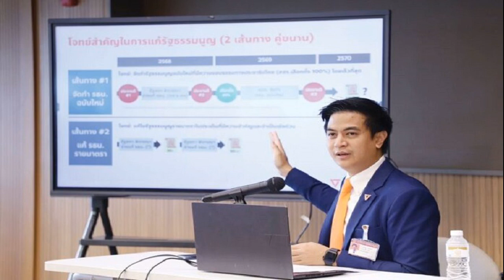บีบหัวใจ สวดคืนสุดท้าย อ๋อม อรรคพันธ์ แม่ของดาเรีย ร่ำไห้เคาะโลงบอกลาลูกเขย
27 ก.ย. 2567
13:48 น.
บีบหัวใจ สวดคืนสุดท้าย อ๋อม อรรคพันธ์ พ่อแม่ของดาเรีย เชฟรุก ภรรยา ร่ำไห้ไม่หยุด เคาะโลงบอกลาลูกเขยครั้งสุดท้าย

เมื่อเวลา 18.30 น. วันที่ 26 ก.ย. 67 ที่ ศาลา 10 วัดธาตุทอง พระอารามหลวง กรุงเทพมหานคร ในงานสวดพระอภิธรรม ‘อ๋อม อรรคพันธ์ นะมาตร์’ พระเอกชื่อดัง ที่จากไปอย่างสงบ ในวัย 39 ปีเมื่อวันที่ 22 ก.ย. 67 ที่ผ่านมา หลังจากต่อสู้อาการป่วยโรคมะเร็งกล้ามเนื้อหัวใจตลอดระยะเวลากว่า 2 ปี ท่ามกลางความเศร้าโศกเสียใจของคนในครอบครัว เพื่อนในวงการ และแฟนละครเป็นอย่างมาก

สำหรับพิธีสวดพระอภิธรรมในคืนที่ 5 ซึ่งเป็นคืนสุดท้าย โดยมี เป๊ก สัณณ์ชัย – ธัญญ่า ธัญญาเรศ เองตระกูล, เตอร์ ปริยะ – กีต้าร์ ศิริพิชญ์ วิมลโนช, ซี-ศิวัฒน์ โชติชัยชรินทร์, เอมี่ กลิ่นประทุม และน้องๆ เพื่อนๆ เป็นเจ้าภาพ
ผู้สื่อข่าวรายงานบรรยากาศภายในวัดยังเต็มไปด้วยความโศกเศร้า โดยในวันนี้มีคุณพ่อคุณแม่ของ ‘ดาเรีย เชฟรุก’ ภรรยาของ อ๋อม เดินทางมาร่วมงานศพคนรักของลูกสาวในคืนสุดท้าย
ขณะที่ ดาเรีย พาคุณแม่ไปเคาะโลงพูดคุยบอกลาลูกเขย คุณแม่ของดาเรียถึงกับร่ำไห้ไม่หยุด ทำเอาคนที่เห็นภาพนั้นสะเทือนใจเป็นอย่างมาก
ซึ่งในวันนี้มีคนในวงการบันเทิงมาร่วมอาลัยไม่ขาดสาย อาทิ เป๊ก สัณณ์ชัย – ธัญญ่า ธัญญาเรศ เองตระกูล, เอมี่ กลิ่นประทุม, พอร์ช ศรัณย์ ศิริลักษณ์, กีต้าร์ ศิริพิชญ์ วิมลโนช, แก้มบุ๋ม ปรียาดา, แม่ลี ศริญญา สิทธาไชย, ซัน พิชยดนย์ พึ่งพันธ์, เต๋า สมชาย เข็มกลัด, ณัฏฐ์ เทพหัสดิน ณ อยุธยา, เชน ธวัชสรรค์ (ณัฐวัฒน์) เปล่งศิริวัธน์, เธอ รวรีย์ ทองคำกูล, เอ สุรพันธ์ ชาวปากน้ำ, โต้ง พิทวัส พฤกษกิจ (โต้ง ทูพี), เปิ้ล ภารดี วงษ์สวัสดิ์, เขต ธาราเขต เพ็ชร์สุกใส, ก้อง กรุณ ซอโสตถิกุล ฯลฯ
สำหรับกำหนดการพิธีสวดพระอภิธรรม ‘อ๋อม อรรคพันธ์’ มีขึ้นตั้งแต่วันที่ 22-26 กันยายน พ.ศ.2567 ในเวลา 18.30 น. โดยในวันศุกร์ ที่ 27 กันยายน 2567 ปิดสวด 1 วัน และในวันเสาร์ที่ 28 กันยายน พ.ศ.2567 เวลา 10.00 น. แสดงพระธรรมเทศนา 1 กัณฑ์ เวลา 10.30 น.พระสงฆ์สวดพระพุทธมนต์ สวดมาติกา บังสุกุล เวลา 11.00 น. ถวายภัตตาหารเพลแด่พระสงฆ์ และในเวลา 15.00 น. พิธีฌาปนกิจ